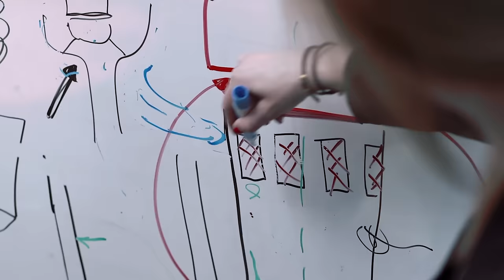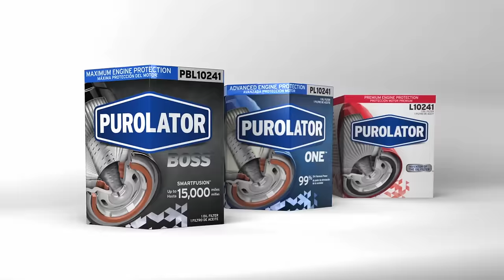Nothing Gets By Us™. Introducing the Reenergized Purolator Brand.